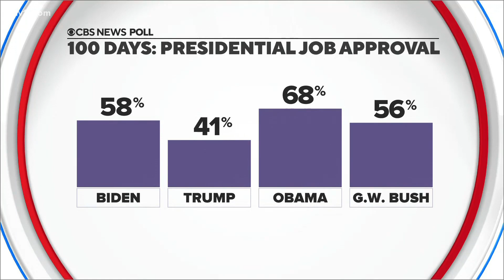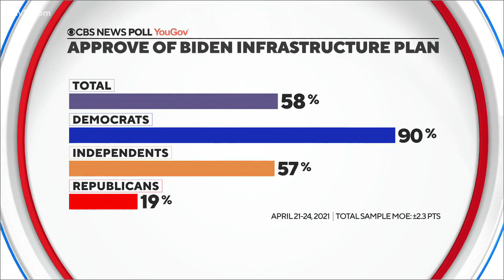Pres. Biden's first 100 days in office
President Joe Biden marks 100 days in office this week and while he's receiving high marks in polls, his administration is facing challenges with immigration.